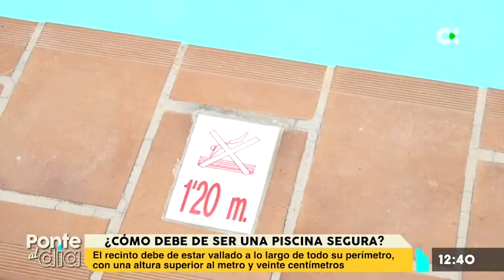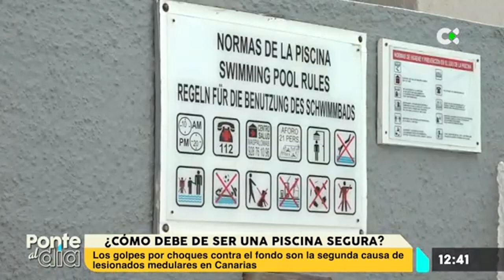TVC PONTE AL DÍA.- Consejos seguridad en piscinas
(19.10.22) El equipo de Ponte al día de TVC, entrevista a nuestro presidente, Sebastián Quintana, quer lanza consejos y recomendaciones para preservar la seguridad en piscinas.